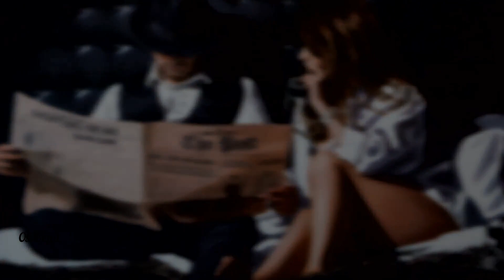Karen Souza - I've Got It Bad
from the album "Hotel Souza" (2012)
paintings by Richard Blunt